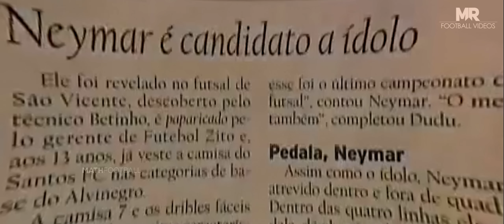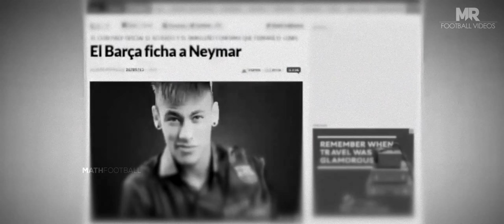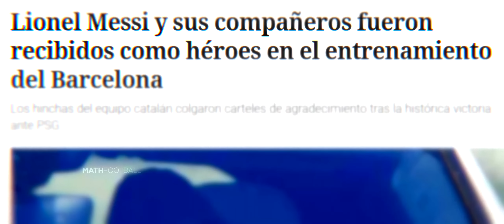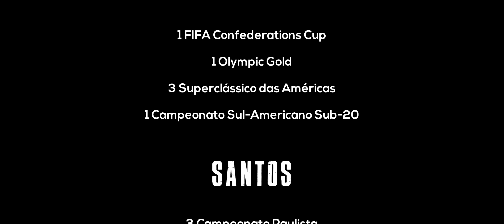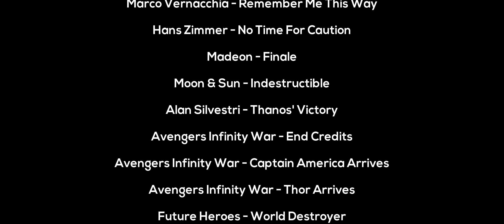NEYMAR JR - A Historia ● O Filme | HD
MathFootball apresenta a incrível história de Neymar Jr. Sua trajetória desde os primeiros dribles no Santos até os gols atuais pelo poderoso PSG.

MathFootball presents the incredible story of Neymar Jr. His trajectory from the first skills in Santos to the current goals by the powerful PSG.

MathFootball presenta la increíble historia de Neymar Jr. Su trayectoria desde los primeros dribles en el Santos hasta los goles actuales por el poderoso PSG.

Música ♫♫:
Song ♫♫:

► Créditos Finais (17:08)

The purpose of this Youtube channel is to provide viewers with both the potency of football players and fresh music. This channel is created for personal enjoyment. Where possible I will try to promote the sale of the artists work! If any producer, label or organization has an issue with any of the uploads please get in contact with me  and I will delete it immediately rather than reporting the whole channel as this will take away people's enjoyment of other videos across the channel. Thank you!

Neymar Jr the movie
Neymar movie
Neymar story life
Neymar history and trajectory
Neymar historia
Neymar trajetoria
Neymar in santos
Neymar in barcelona
Neymar in psg
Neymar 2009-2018